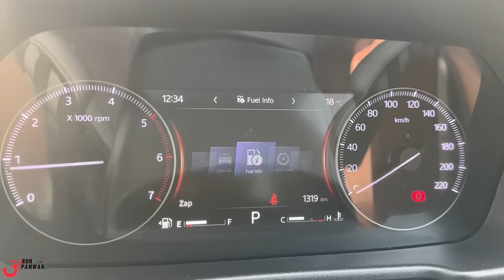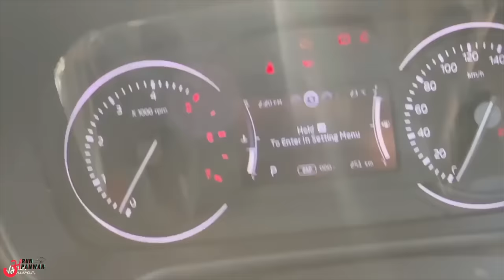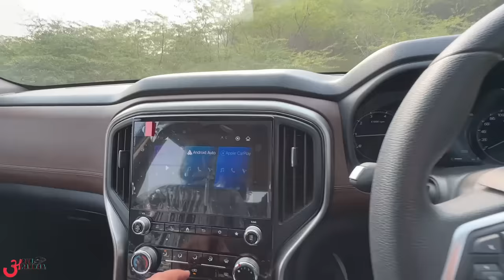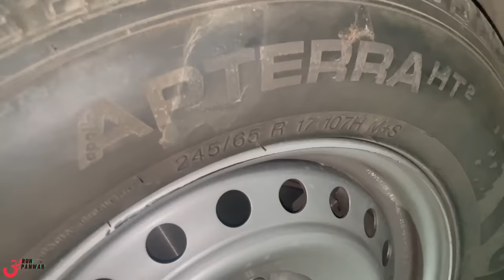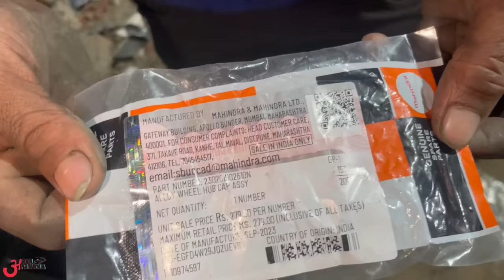ऐसा क्यों किया Mahindra? 😭 चुप-चाप सब हटा दिया Scorpio N से || NEW ALLOYS FINALLY 😍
Watch in this video:
Before 2024, the Z6 had an 8-inch touchscreen for music and maps, which worked with phones without any wires and had a voice system named Alexa. It also had a 7-inch screen showing car MID.
Now, the Scorpio N Z6 will have a smaller, 7-inch screen. It still connects to phones, but you need a wire. There's no more Alexa or special car tech. The car information screen is also smaller at 4.2 inches and simpler.
Another thing missing is the cool glove box - a space in the car to keep things cold. This is now only in the more expensive Z8 models.

Shop address:
NIKKU CAR DECOR
16/27 ABDUL AZIZ ROAD,KAROL BAGH,NEW DELHI 110005
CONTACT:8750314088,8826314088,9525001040